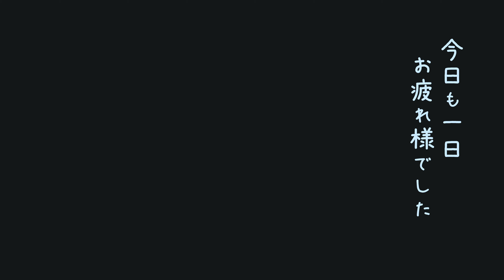動画で伝えよう！お疲れ様カード（ホットコーヒー編／環境音）ショートVer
前作の短編バージョンです。
日々の忙しさに一息つく間もない方へ送ってあげてください。
恋人、お知り合い、上司、お父さん、お母さんへ、ねぎらいの気持ちと少しばかりの癒しのひと時を届けて頂けると嬉しいです。
環境音もお楽みください。

下記のアドレスをコピーしてSNSなどに貼り付けてください。または『共有』からも送信できます。このカードのアドレスは、

少しでも日頃のストレスやイライラを軽減できれば嬉しく思います。
ホッとするひと時をお楽しみください。
送るカードとして前作は少し長かったので、短いバージョンを公開しました。